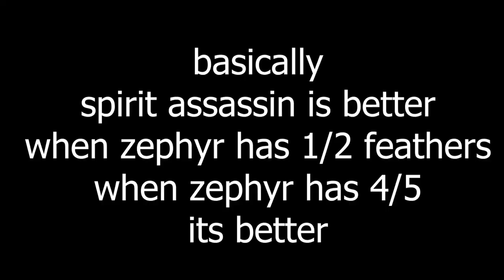Zephyr vs Spirit Assassin: Whats Better? (Roblox Bedwars)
NOTE: It depends on your PVP, if you hit a combo then the kit doesn't matter